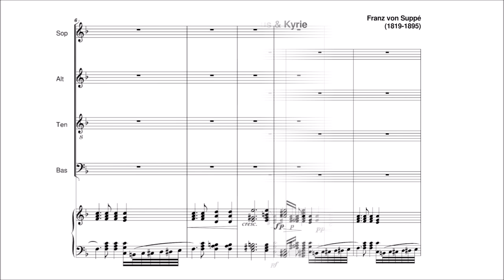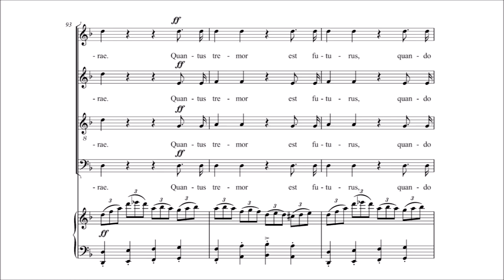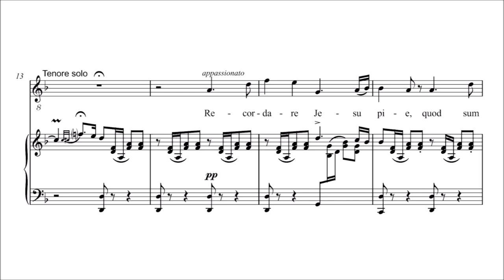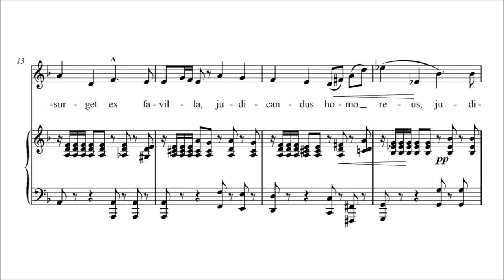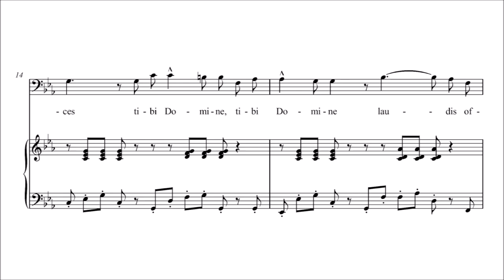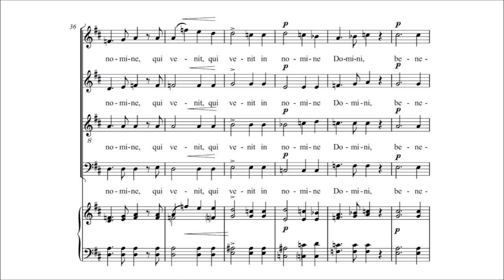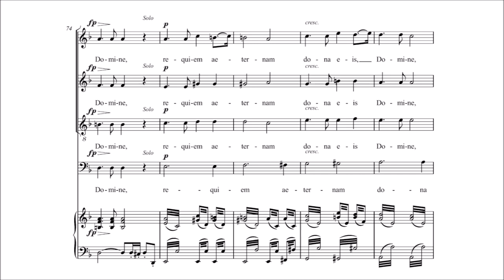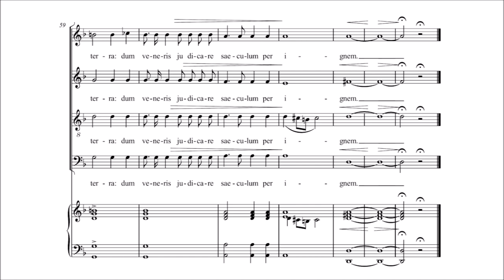Franz von Suppé – Requiem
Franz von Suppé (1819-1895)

Requiem (1855)

I. Introitus & Kyrie. Requiem aeternam [00:00:00]
Kyrie [00:04:16]

II. Dies irae [00:08:19]
Tuba mirum [00:11:05]
Mors stupebit [00:13:26]
Rex tremendae [00:18:43]
Recordare [00:20:55]
Confutatis [00:26:36]
Lacrimosa [00:30:46]

III. Offertorium. Domine Jesu [00:35:40]
Quam olim Abrahae [00:39:03]
Hostias [00:41:07]
Quam olim Abrahae [00:46:28]

IV. Sanctus [00:48:32]
Benedictus [00:51:16]

V. Agnus Dei [00:56:15]
Cum sanctis tuis [01:04:30]

VI. Libera me [01:08:33]